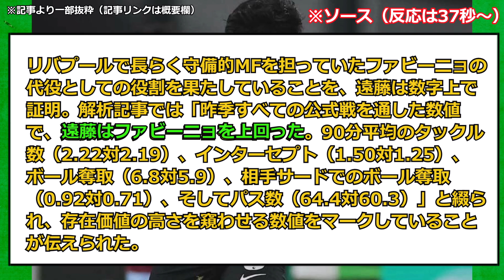遠藤航とファビーニョを比較したOPTAのデータ比較で遠藤は、全ての数値で昨年のファビーニョを上回ってしまうwwwwwwwwwwwwwww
2ch,5ch,twitter等ネットの書き込みや反応を基に、再編集しまとめた創作物です。

※BGM
BGMER
※効果音
効果音ラボ
※使用音声素材
♪使用音声♪
VOICEVOX:ずんだもん
VOICEVOX:春日部つむぎ
VOICEVOX:青山龍星
VOICEVOX:四国めたん
VOICEVOX:後鬼
VOICEVOX:波音リツ
VOICEVOX:剣崎雌雄
VOICEVOX:雀松朱司
VOICEVOX:霧が島宗麟
VOICEVOX:玄野武弘
VOICEVOX:小夜/SAYO
VOICEVOX:中国うさぎ
VOICEVOX:春歌ナナ